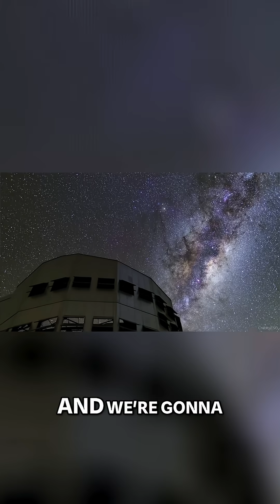Alien Spaceship? Comet 3I/ATLAS UFO: Facts & Theories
Claims of Comet 3I Atlas being an alien spacecraft require critical examination. This video explores the science behind the comet and its true nature. What are your thoughts on Shroud's assessment of the new Battlefield game? What are you missing?